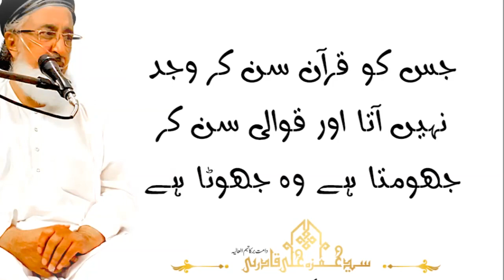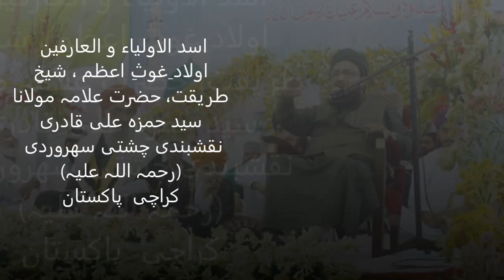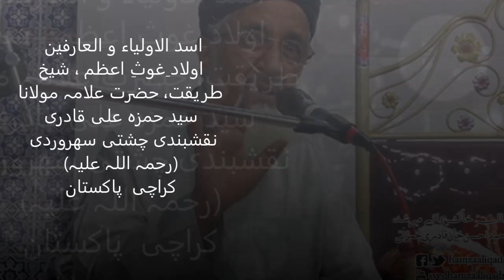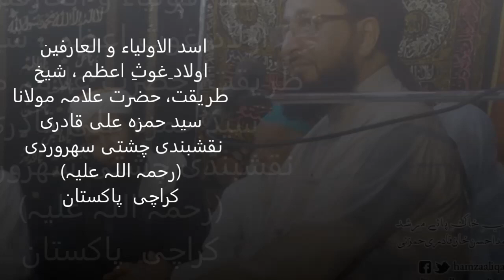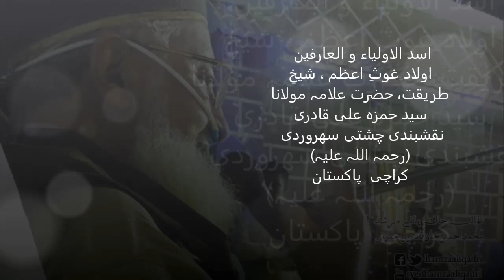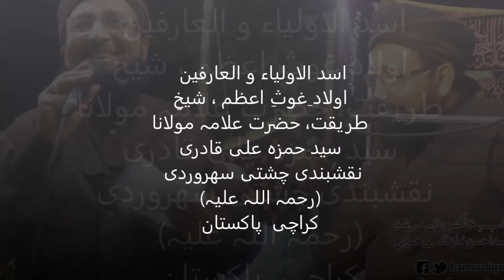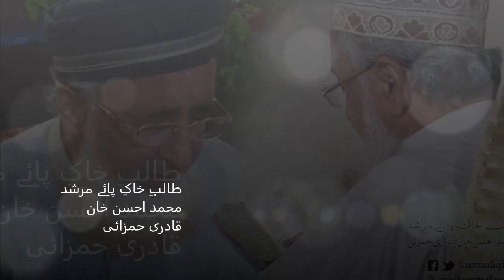Wohi Aably Hain Wohi Jalan Koi Soz e Dil Main kami Nahi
وہی آبلے ہیں وہی جلن کوئی سوزِ دل میں کمی نہیں
جو لگا کے آگ گئے تھے تم وہ لگی ہوئی ہے بجھی نہیں

میری زندگی پہ نہ مسکرا مجھے زندگی کا الم نہیں
جسے تیرے غم سے ہو واسطہ وہ خزاں بہار سے کم نہیں

کسی اور کی یہ جبیں نہیں یہ میری جبینِ نیاز ہے
کہ یہ جس کے در پہ بھی جھک گئی اسکے در سے اٹھی نہیں

تیری یاد ایسی ہے باوفا پسِ مرگ بھی نہ ہوئی جدا
تیری یاد میں ہم مٹ گئے تیری یاد دل سے مٹی نہیں

وہی کارواں ، وہی راستے وہ زندگی وہی مرحلے
مگر اپنے اپنے مقام پر کبھی ہم نہیں کبھی تم نہیں

نہ فنا میری نہ بقا میری مجھے اے شکیل نہ ڈھونڈیے
میں کسی کا حسن خیال ہوں میرا کوئی و جود و عدم نہیں
اسد الاولیاء و العارفین اولاد ِغوثِ اعظم ، شیخِ طریقت، حضرت علامہ مولانا سید حمزہ علی قادری نقشبندی چشتی سھروردی (رحمہ اللہ علیہ)
کراچی پاکستان
طالبِ خاکِ پائے مرشد
محمد احسن خان قادری حمزائی